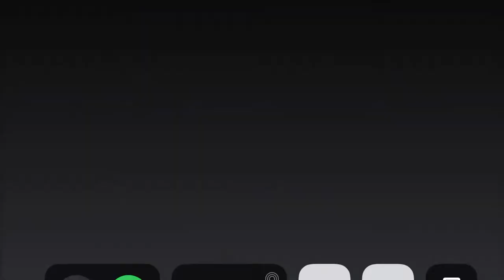||play with fire||glmv